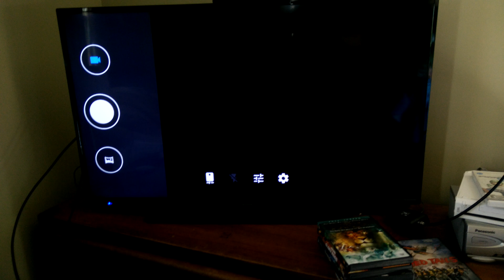Roku Stick Inception